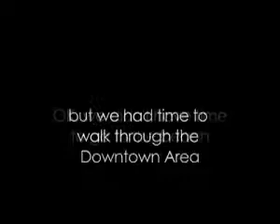Lebanon - Wrap Up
Watch us wrap up our visit to Lebanon. Follow our adventure to all 206 countries where Coca-Cola is sold